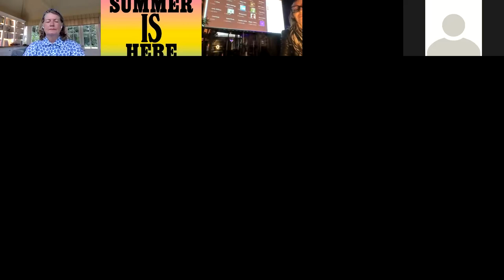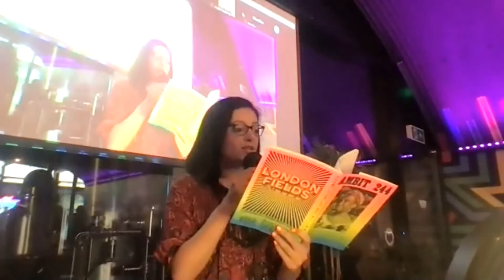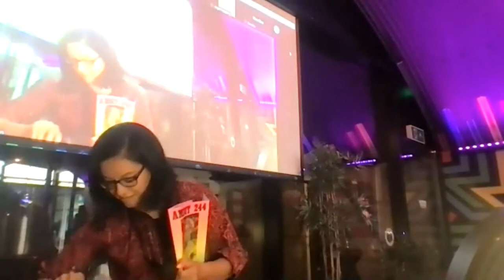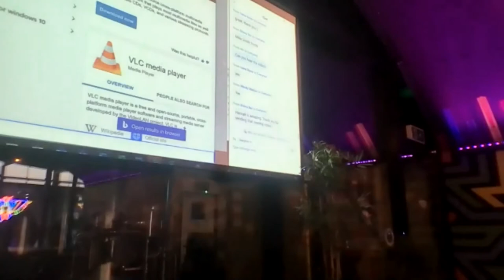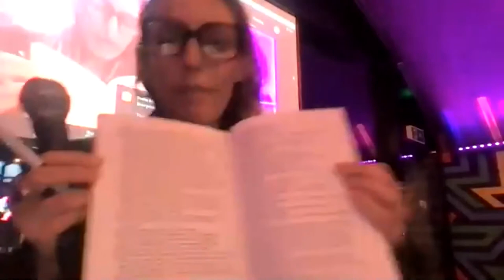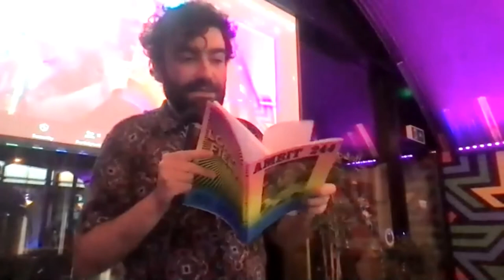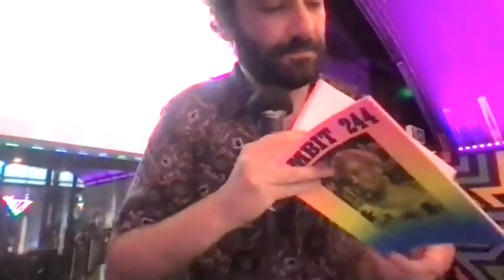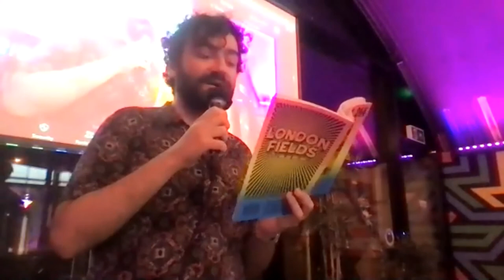AMBIT 244 launch at London Fields Brewery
AMBIT 244 2021
244

POEMS

STORIES

Emilia Ong, Linda Mannheim, Sean Arnett, James Woolf,

ART

(Cover) Ayanfe Sanusi, Jahyun Kim, Kat Thomas, Maija Nürnberger Purinš, Judy Powell (portrait of Briony Bax)

£15.00